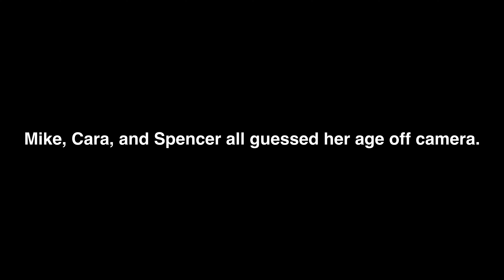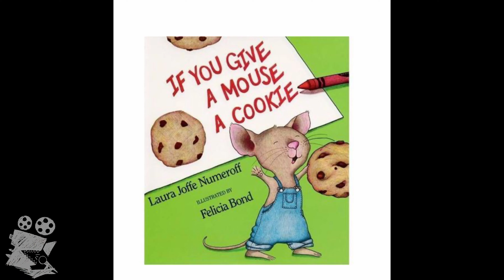Dying To Talk Episode 13 - " Phenomenal" with Ayanna Davis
On this week's episode, Mike sits down with Ayanna Davis. Ayanna is a decorated book illustrator who has illustrated over thirty books! Ayanna shares how she navigates the world around her through art and performance. She shares remarkable insight on her experience with autism and her advocacy for black autistic women.